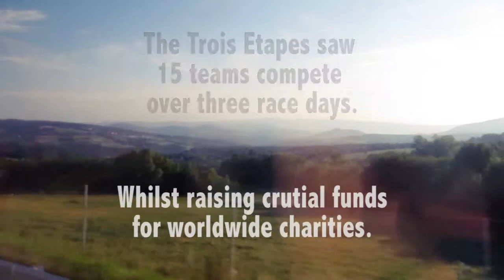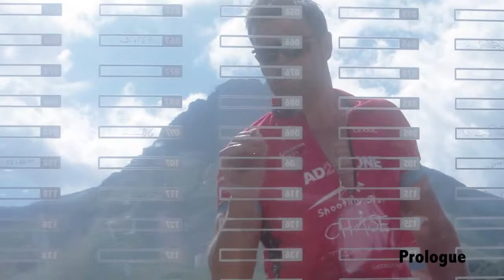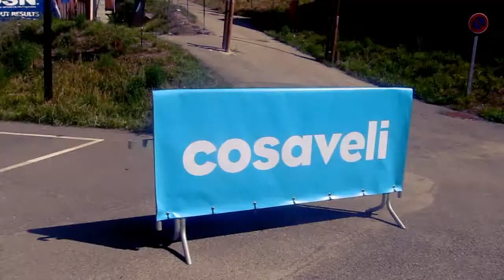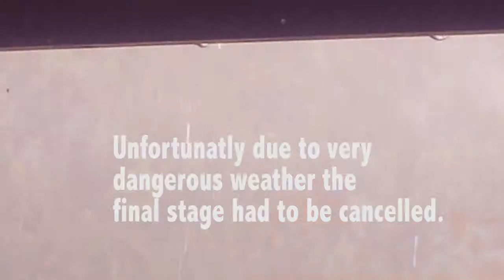Trois Etapes Documentary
A documentary about the charity Pro-Am race the Trois Etapes. Winner of the best documentary award at the SouthDowns College film festival.